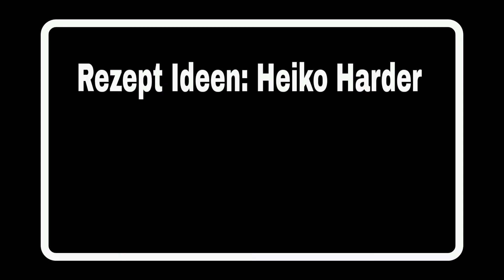Boloñesa vegetal, VEGANO, TOFU, SUPER RICA, SUPER FACIL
Ingredientes para 4 personas:

 200 g de zanahoria
 2 tomates
 160 g de bola de apio
 200 g tallos de apio
 1 pimiento rojo
 1 pimiento amarillo
 1 pimiento verde
 1 calabacín
 1 cebolla
 2 dientes de ajo
 1 cucharada de tomate concentrado
 350 ml de tomates triturado
 1 cucharadita de tomillo
 1 cucharadita de romero
 1 cucharadita de orégano
 1 hoja de laurel
 2 ramitas de perejil picada
 3 cucharadas de aceite de oliva
 1 pizca de azúcar
 Sal
 Pimienta
 300 g de tofu

 Preparación:

Cortar la cebolla y el ajo en cubos finos y reservar.  Cortar todas las verduras en cubos pequeños y guardarlas por separado.  La bola de apio y pimientos se pueden mantener juntos.  Cortar el tofu en cubos pequeños y reservar.  Rallar los tomates y reservar.
Calienta una cacerola grande o un asador y pochar las cebollas y el ajo en el aceite de oliva hasta que estén transparentes.  Ahora agregue el apio y las zanahorias y déjelos sudar.  Pon la hoja de laurel en él.  Agregue tubérculos de apio y pimientos y déjelos asar.  Ahora agregue romero, tomillo, perejil y orégano.  Deja que algo sude.  Agregue el calabacín y la pasta de tomate.  Agregue el puré de tomates y los tomates rallados y sazone con sal, pimienta y azúcar.  Cocine a fuego lento durante 5 a 10 minutos.  Intente nuevamente y pruebe si es necesario.  Agrega el tofu y sirve.  No cocine el tofu por mucho tiempo, de lo contrario se desmoronará.

 Diviértete cocinando y disfruta de tu comida.